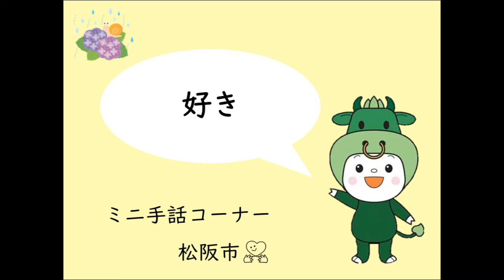ミニ手話コーナー 第18回「好き」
松阪市障がい福祉課です。
手話の理解と普及を図るため、皆さんに日常生活で使える手話を紹介します。